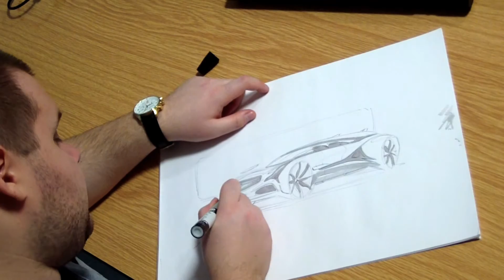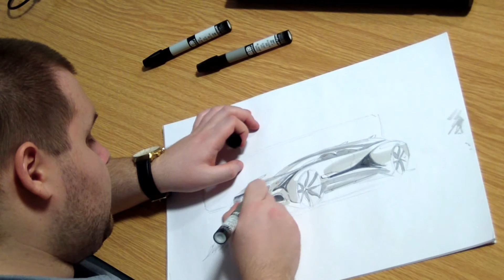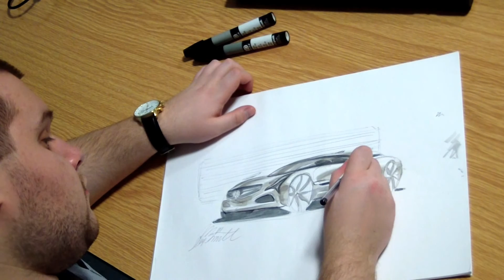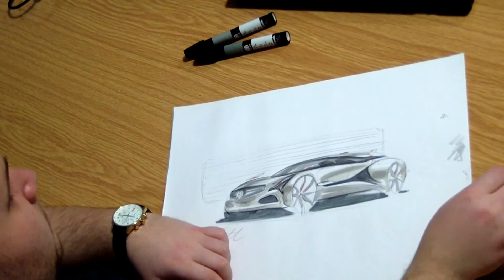Bystrík Míček - Marker Workshop 2014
Marker Workshop 2014
na FSI VUT v Brně